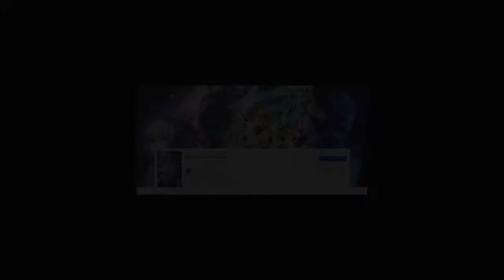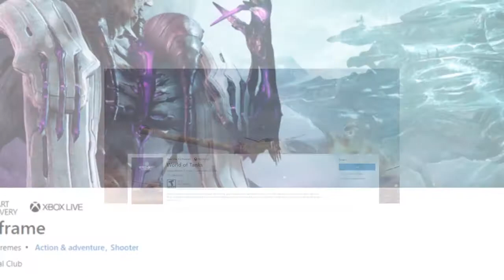50 plus XBOX game now free | Here 41-68 Game Online Multiplayer for Free-to-Play Games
50 plus XBOX game now free. Here 41-68 Game Online Multiplayer for Free-to-Play Games.

This covid-19 the of Xbox are getting free. so grab this game hurry. I hope Xbox will release more game on that time to stay home and play.
Rest of game name & link coming soon.